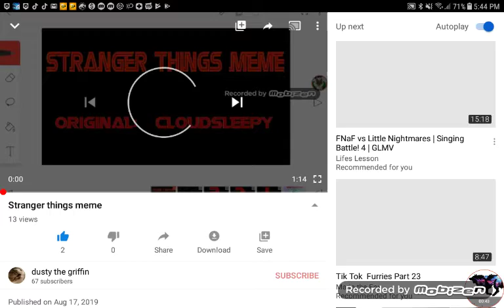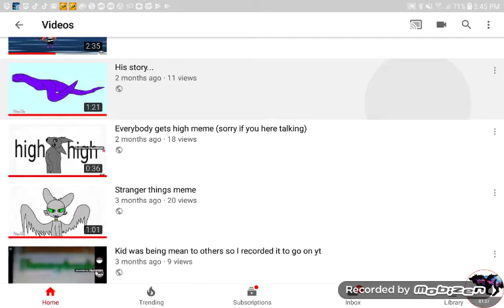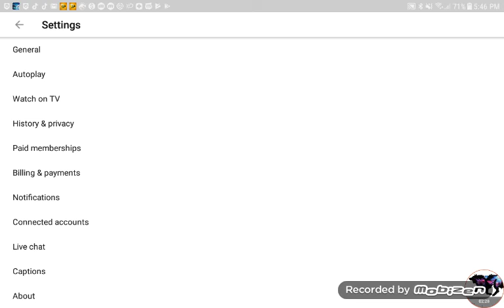How do I fix this?